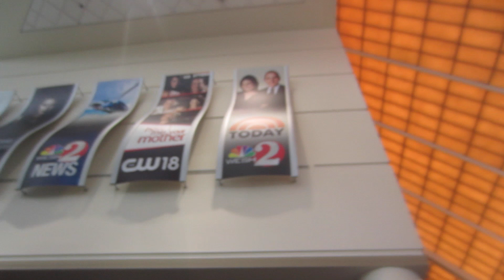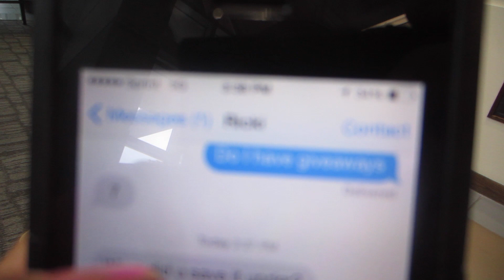Vlog 71 Road to 35: Free Food And Fitness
I'm vlogging everyday till my 35th birthday (May 8th). Consider this my last 5 of 34.

So enjoy my vida loca! .